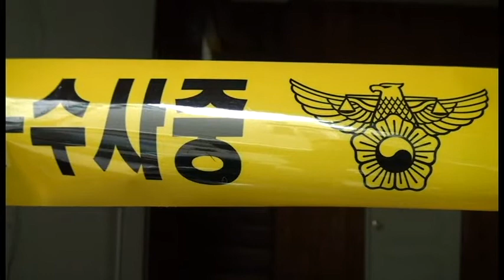(NAM) 탈주범 이대우 부산 잠입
지난 13일 탈주범 이대우(46)씨가 작업 인부에게 발견됐던 부산 수영구 민락동 동방오거리 근처 철거 대상 주택. 경찰은 14일 이 주변을 집중 수색했으나, 이씨를 찾지 못했다.